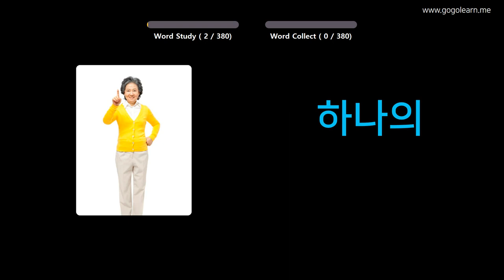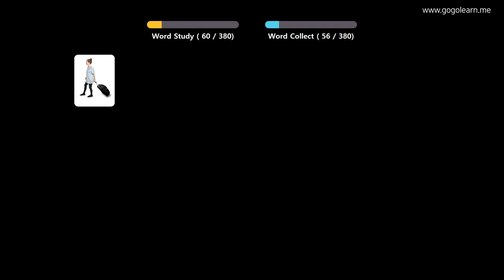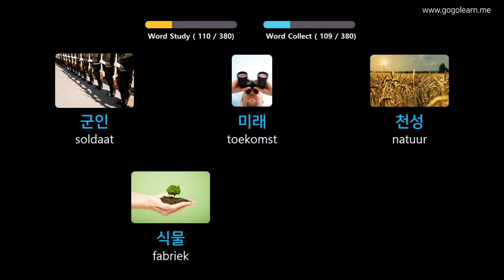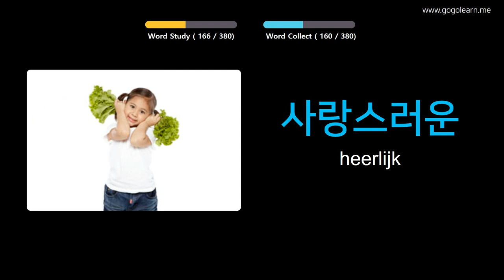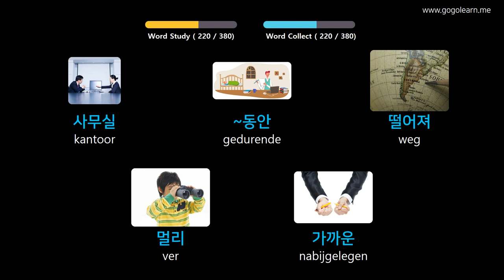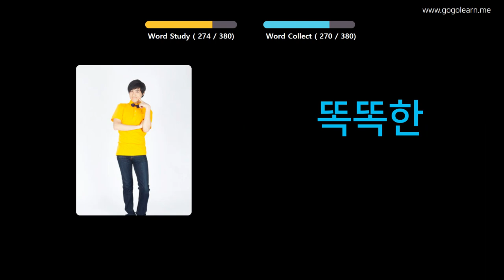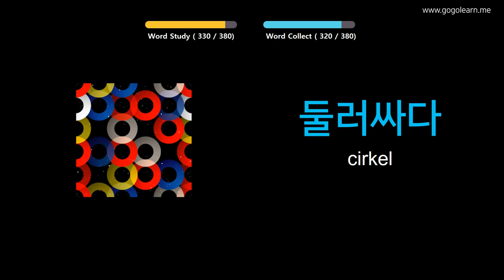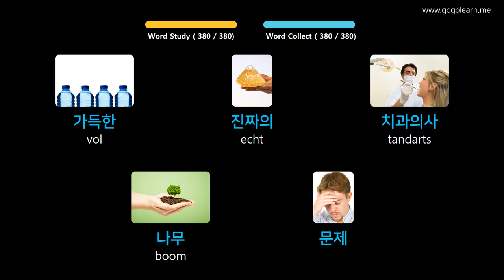Korean Leren Door Middel Van Foto's |Korean woordenschat Middelbare School 1 | Golearn